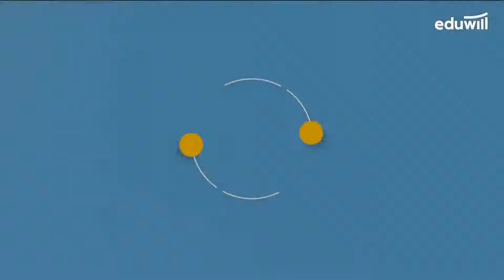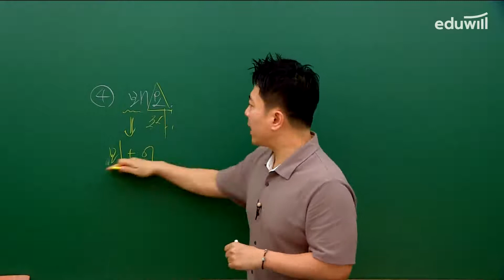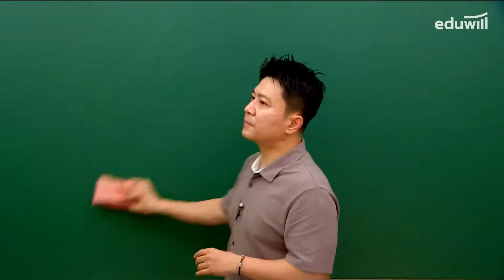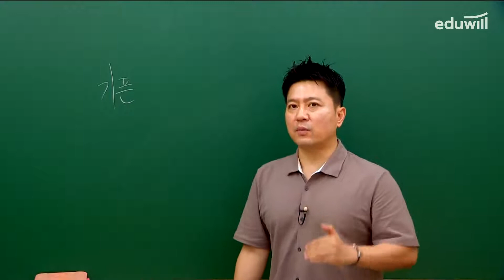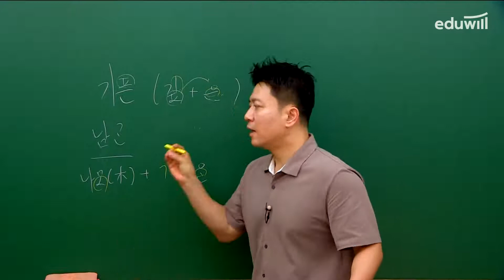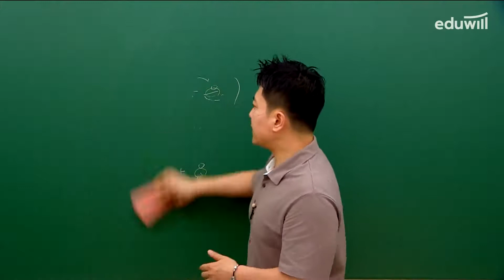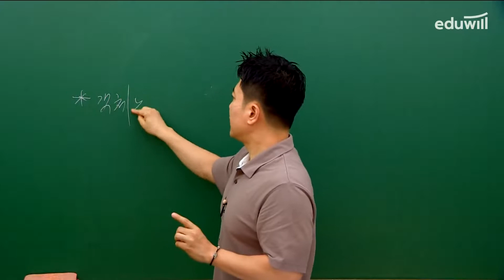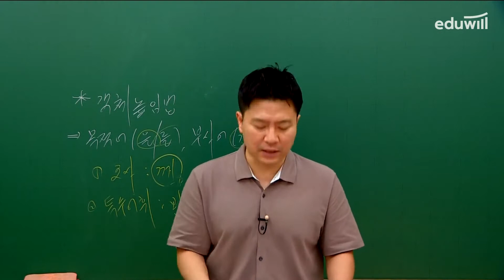2020 소방공무원 국어 기출해설특강 ①｜신홍명 교수｜내일은 공무원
소방직 시험 난이도에 딱 맞춘 기출해설!
명쾌한 기출해설풀이로 소방직 출제경향을 빠르게 파악한다!

소방공무원 시험 준비생을 위한 소방전용강의&교재

💙내일은공무원 유튜브 '구독'하고 소방 기출해설 무료강의 듣기!!